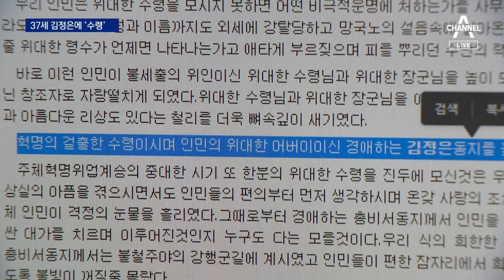집권 10년차 ‘37세 수령’ 김정은…세습 떼고 ‘자신감’ | 뉴스A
집권 10년차 ‘37세 수령’ 김정은…세습 떼고 ‘자신감’

집권 10년 차를 맞은 북한 김정은 위원장이 자신의 정치적 위상을 강화하고 있습니다. 선대 지도자들의 초상화를 내리고 김일성 주석을 의미하던 '수령' 호칭까지 사용하는 것으로 파악됐습니다. 권갑구 기자입니다.

〈평일〉
08시 50분 김진의 돌직구 쇼
12시 00분 뉴스A 라이브
17시 20분 뉴스TOP10
19시 00분 뉴스A

〈주말〉
12시 10분 토요랭킹쇼·뉴스A 라이브
19시 00분 뉴스A

〈평일〉
08시 00분 라디오쇼 정치시그널 (유튜브 라이브)
08시 50분 김진의 돌직구 쇼
10시 20분 김진의 더라방 (유튜브 라이브)
12시 00분 뉴스A 라이브
15시 50분 강력한 4팀
17시 20분 뉴스TOP10
19시 00분 뉴스A

〈주말〉
12시 00분 토요랭킹쇼·뉴스A 라이브
17시 40분 뉴스TOP10
19시 00분 뉴스A